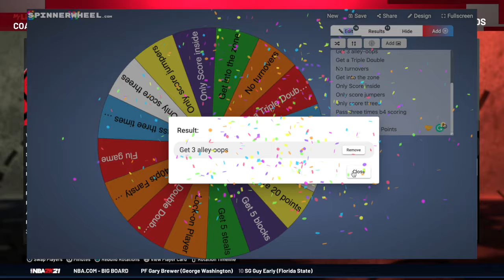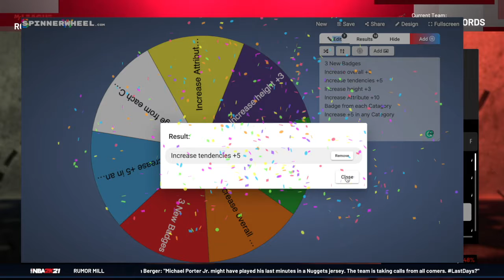We Got COLD FAST l Wheel Of Kuroko no Basket Ep. #4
It was a cold start but led to a banging finish